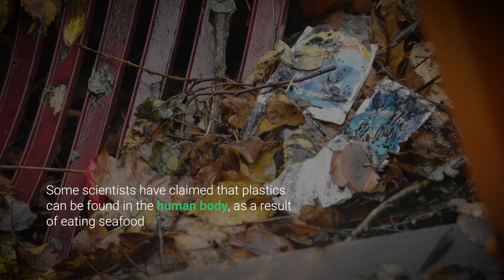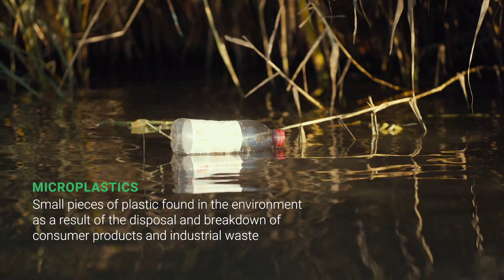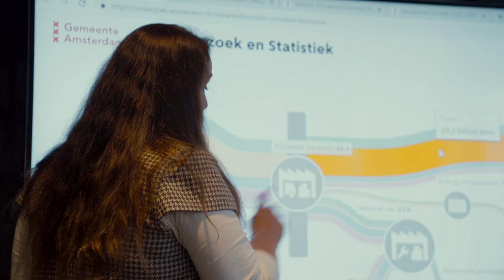How can we Build a Waste-Free World? ♻️ | The Earthshot Prize 2022 Finalists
The Earthshot Prize has been designed to find and grow the solutions that will repair our planet this decade. Nearly everything we do creates waste, but what if we could use that waste to create new products and materials where everything is reborn, reused and recycled? Our 3 Build a Waste-Free World finalists are doing just that.

00:00 - Intro & Finalists
00:49 - Notpla
03:30 - Fleather
05:24 - City of Amsterdam